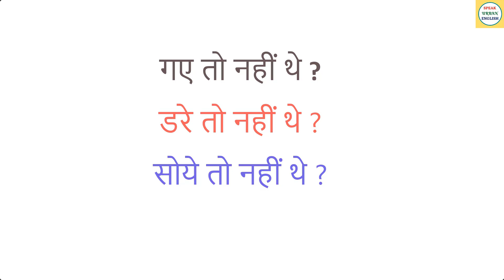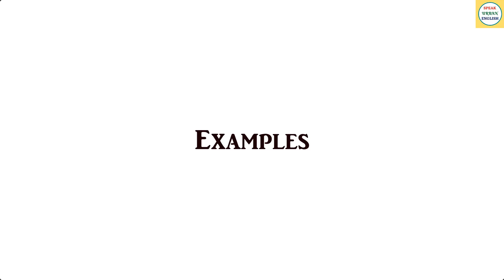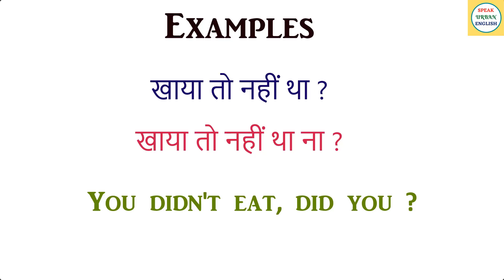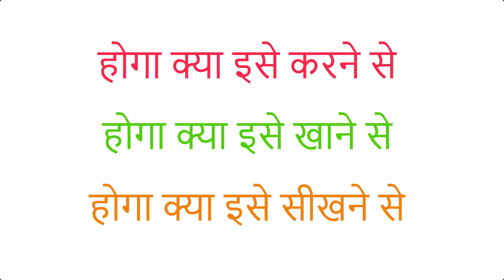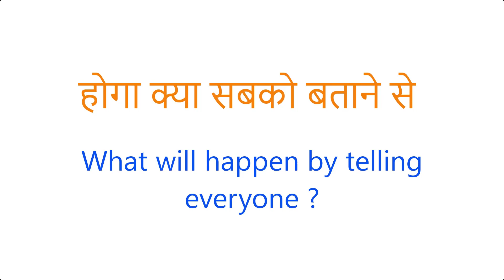देखा तो नहीं था | Daily Use English Sentences | Advanced English Structure | Spoken English Lesson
50 Daily Use English Words With Meaning And Sentences | अर्थ और वाक्यों के साथ स्मार्ट अंग्रेजी शब्द